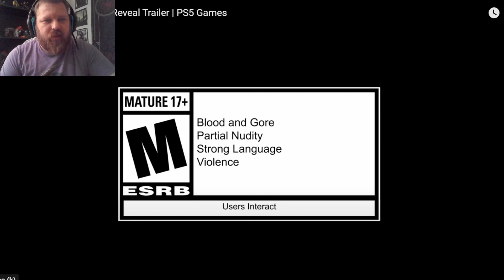Remnant 2 Hunter Archetype Finally Revealed!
Checking out the brand new reveal of the Hunter Archetype in Remnant 2